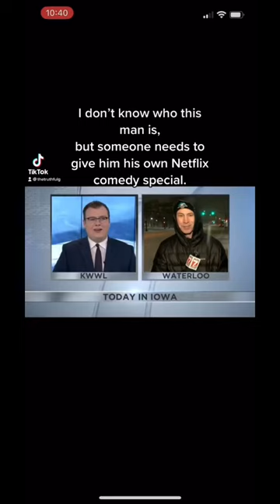Mark Woodley is the embodiment of how we all feel about this weather